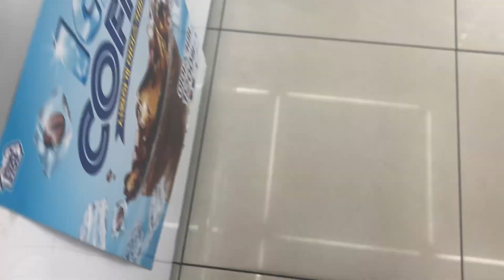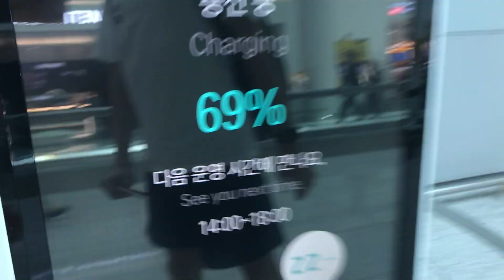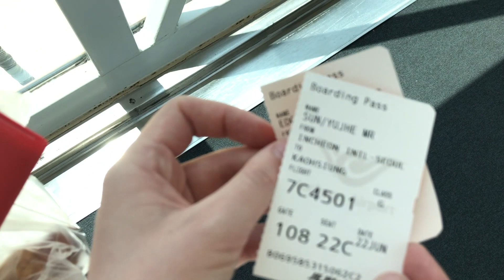Korea Vlog Day 5 🇰🇷 Last Day in South Korea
Hello Youtube! I hope you enjoyed my series of vlogs from the time I spent in Korea! I really enjoyed visiting there and wish I could have stayed for longer!